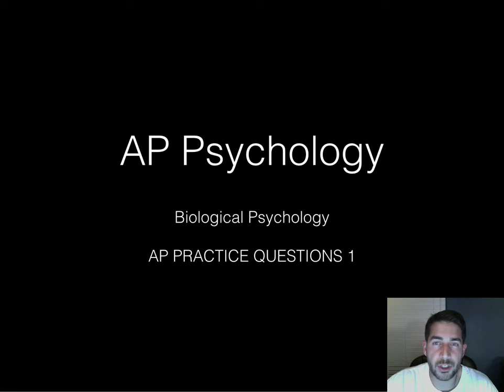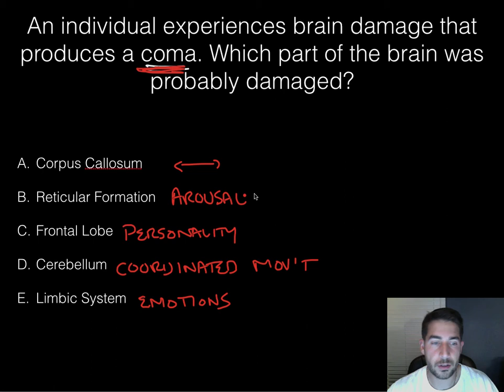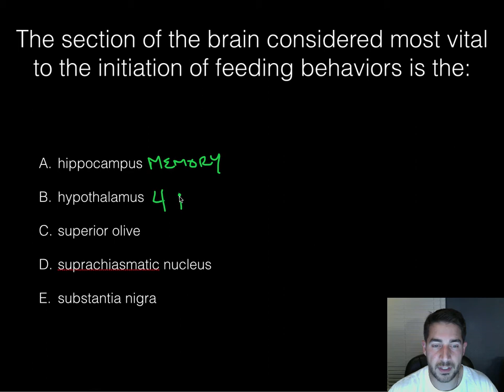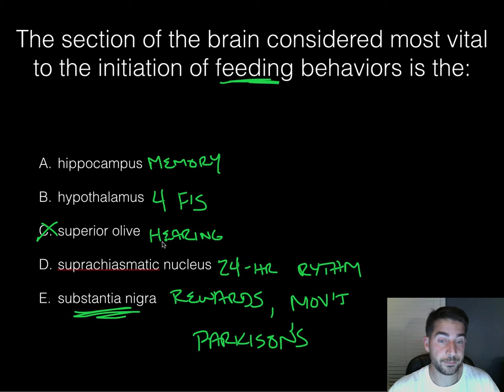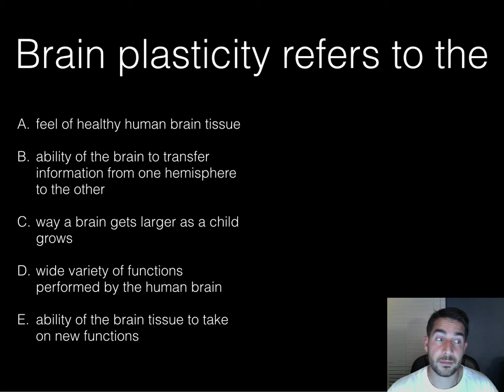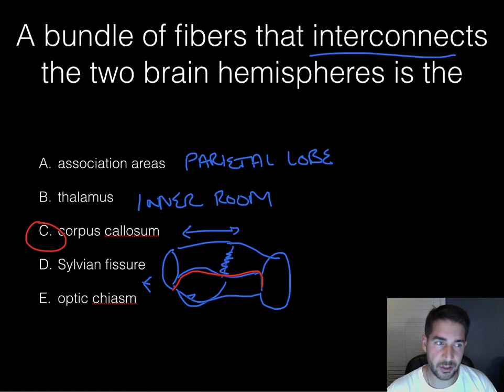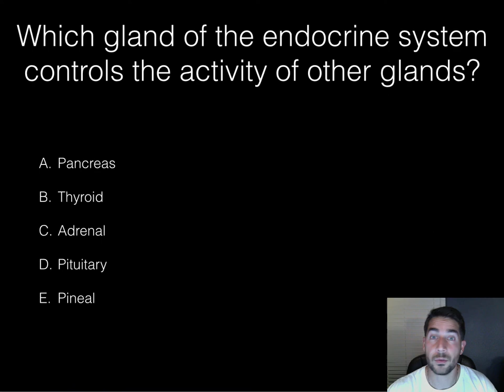AP Psychology - BioPsych - Practice Problems 1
Practice AP type multiple choice questions